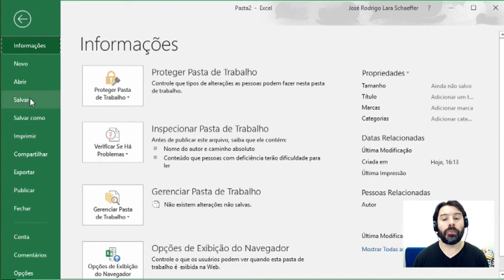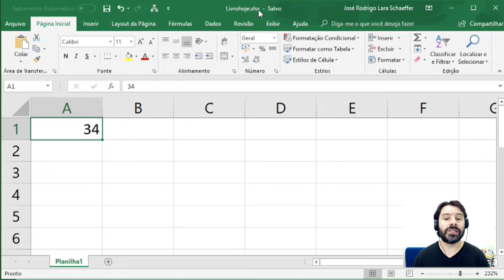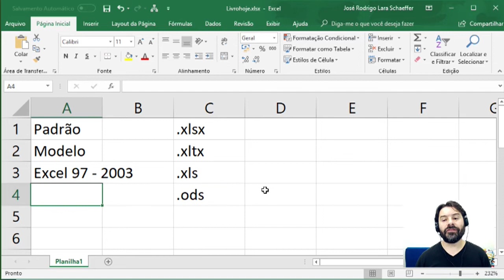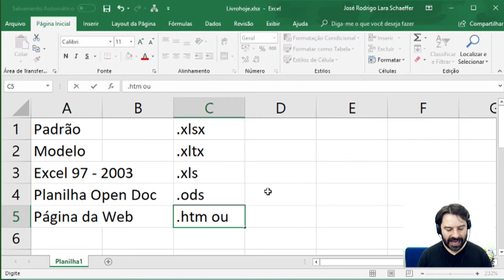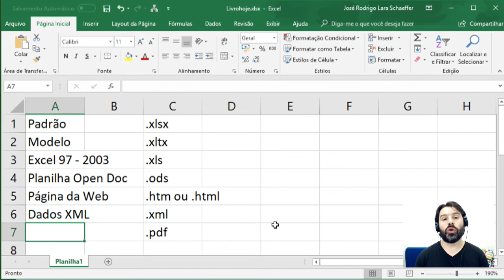Concurso GUARDA MUNICIPAL DE FEIRA DE SANTANA BA 2018 | Aula 24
Aula de informática para o concurso de GUARDA MUNICIPAL DE FEIRA DE SANTANA - BA 2018 | Bahia. Estas aulas de informática estão de acordo com os conteúdos do edital.
Conteúdo desta aula 24: Excel 2016 e os tipos de arquivos.